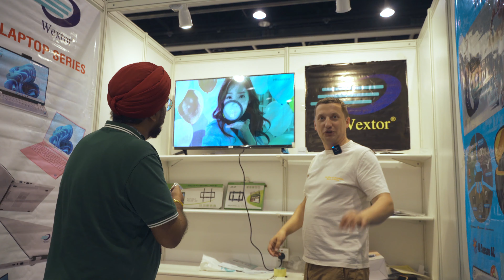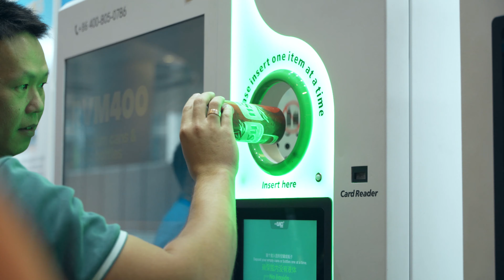Виставка електроніки у Гонконгу HKTDC. Як і де отримати китайську візу у Гонконгу ?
Всім привіт !
Бізнес з Китаєм все більше набирає популярності.
Сьогодні хочу вас познайомити з виставкою HKTDC у Гонконгу.
Ходимо по цікавих стендах, шукаємо трендові товари в Китаї і збираємо візитки фабрик якщо розуміємо що це прикольний товар.
Чи варто їхати в Китай на виставки, часто запитують люди себе.В цьому випуску думаю кожен знайде для себе відповідь на це питання.А якщо ні, то дивіться наступні випуски на моєму каналі.
Приємного перегляду 🤝
Пишіть свій фідбек у коментарях, кайшиба !

0:00 Початок
0:27 Крутимо барабан і отримуємо подарунки
1:16 Каміння для масажу
2:29 Принтер який друкує малюнки на каві, тостах, коктейлях та іншій їжі
3:27 3д принтер за 170 доларів
4:24 Товар для котів від стресу
5:00 Товар від зморшок
5:57 Бізнес з Індією
8:01 Автомат для прийому пляшок в супермаркетах
8:34 Система для вирощування овочей в домашніх умовах
9:00 Виробник ароматів та аромадифузорів

Мої бізнеси, які допоможуть Вам заробляти:

Моя компанія в Китаї допоможе вам знайти будь-який товар в Китаї, перевірити його якість і доставити в будь-яку точку світу

Якщо Ви хочете запустити мою франшизу по рядку повербанків у будь-якій країні світу та заробляти з оренди повербанків, залишайте заявку на сайті або у додатку